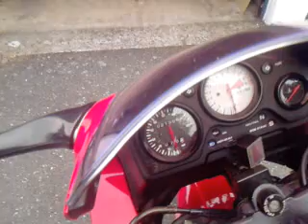My Honda CBR600F (1998) S Reg